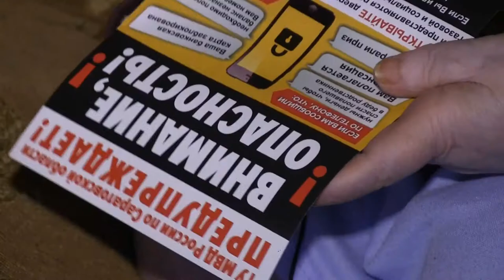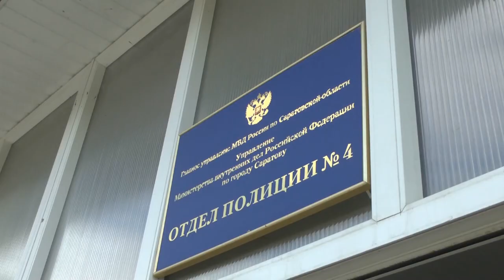Золушка оставила саратовского пенсионера без 300 тысяч рублей